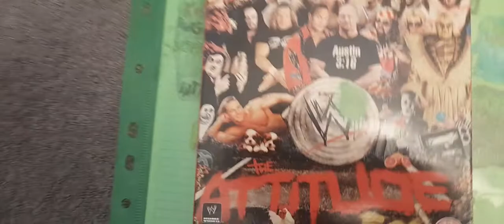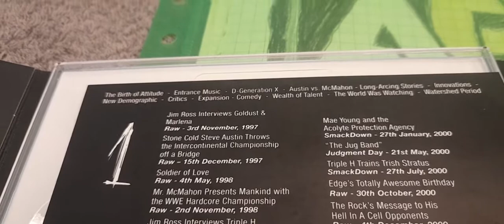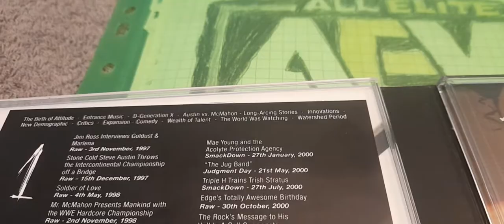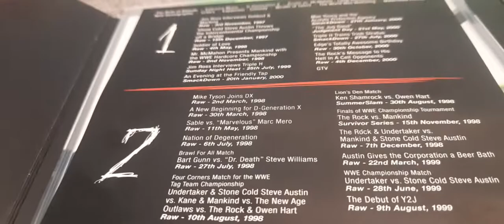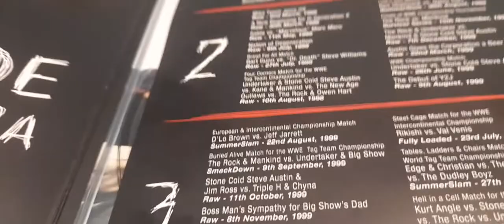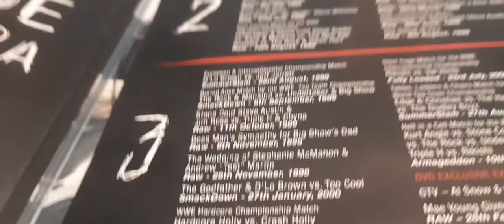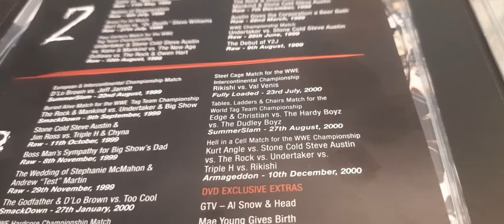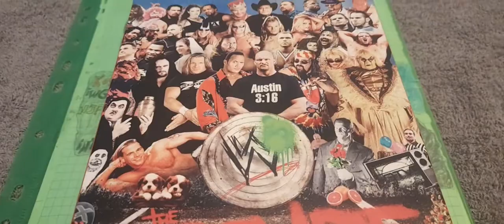ma review sur un coffret de 3 DVD 💿 de catch sur wwe attitude era volume 1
je vais vous citer les meilleurs matchs chez match moyen de ce coffret 3 DVD de cette époque de l'Attitude Era
sable vs the marvelous marc mero 2,60
bart gunn vs the dr.death steve williams 3,10
stone cold steve austin et the undertaker vs kane et mankind vs the rock et D'Lo brown vs the new age outlaws)the road dogg jesse james et the bad ass billy gunn 3 et demi
ken shamrock vs owen hart 3,40
the rock vs mankind 3,40
the rock et the undertaker vs stone cold steve austin et mankind 3 et demi
stone cold steve austin vs the undertaker 3,40
l'expiration de déconpte du millienume le debut de Y2J chris jericho 3,70
D'Lo brown vs jeff jarrett 3 et demi
the rock n'sock connection)the rock et mankind vs the ministry of darkness)the undertaker et the big show 3,40
stone cold steve austin et jim ross vs triple h et chyna 3,20
the godfather et D'Lo brown vs too cool)scotty 2 hotty et the grandmaster sexy 2,20
hardcore bob holly vs crash holly 2,60
eddie guerrero vs chris jericho 2,90
rikishi vs val venis 3,20
edge et christian vs the hardy boys)jeff hardy et matt hardy vs the dudley boys bubba ray dudley et d-von dudley 4,40
kurt angle vs the rock vs stone cold steve austin vs triple h vs the undertaker vs rikishi 3,70
lita vs stephanie mcMahon-helsmley 2,60
the hardy boys)jeff hardy et matt hardy vs the dudley boys)bubba ray dudley et d-von dudley
3 et demi
le documentaire,les bonus,les match et l'ensemble je lui met un 4,40
voilà j'ai terminé avec cette review j'espère que vous avez très bien aimé et si elle vous a plu vous savez ce qu'il vous reste à faire likez la vidéo commentez partagez abonnez-vous à ma chaîne cliquez sur la petite cloche pour avoir plus de notifications des prochaines vidéos et moi je vous laisse allez bon visionnage